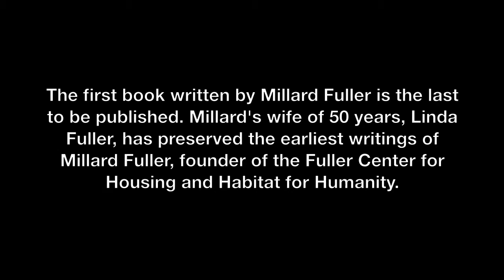Beyond the American Dream with Linda Fuller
Millard and Linda Fuller gave up everything to start Habitat for Humanity. "Beyond the American Dream" marks the 11th book by Millard Fuller. This was actually his first book that he never got around to publishing. His wife, Linda Fuller, found the papers after Millard passed away. This is the last book to be published by Millard Fuller but the first to be written. Learn why he and Linda gave up a million dollars and an extravagant lifestyle to pursue an idea. An idea that turned out to be Habitat for Humanity. Special thanks to Bobby Ellis and The Image Company for their help producing this video.